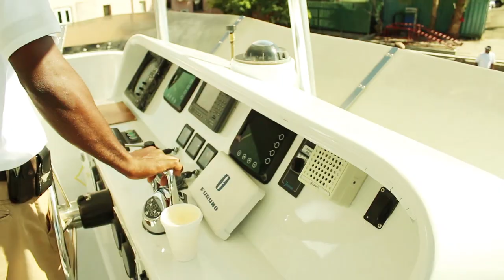Excellence Catamaran Antigua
The 'Excellence' is Antigua's most exquisite 5 stars, state-of-the-art luxury catamaran.  We welcome all aboard for a full circumnavigation of our island's magnificent coastline. Think you've seen all that Antigua has to offer? Wait till you experience the views by sea!
The sensation you will feel as the alluring coastline glides by with rolling hills shimmering in the distance is one you will never forget.  See areas such as Jumby Bay, Bird Island and the natural spectacle of Devil's Bridge up close and personal.  Be at peace with the world as you gaze at slender coconut palms waving in the crisp breeze and listen to rhythmic calypso & reggae music.
We will whisk you away to a secluded and deserted island called Green Island where you can relax on the beach or explore the nearby reef.  When you get back the friendly crew will cook you up a delicious lunch of, chicken, fish. Drinks are free all day at the open bar.
Next we will cruise across English Harbour, where you will discover Nelson's Dockyard; one of the most prestigious & renowned dockyards in the world.
Before we return to port our journey will take us pass the exotic western coast of Antigua where virgin white sand beaches & pristine bays can still be found. As our captain and crew always say "THIS WILL BE THE BEST THING YOU EVER DO BY FAR IN ANTIGUA, IN THE CARIBBEAN, AND BY EXTENSION IN THE WORLD!!!" and when everyone returns they will all agree that they had a great time onboard the Excellence Catamaran